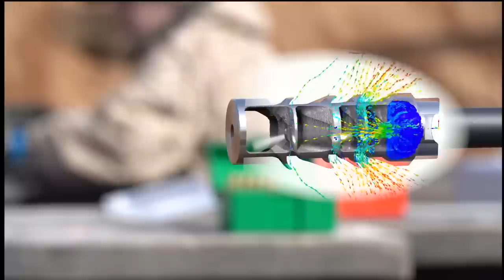STM15 Competition - Мой выбор - 7 лучших стволов